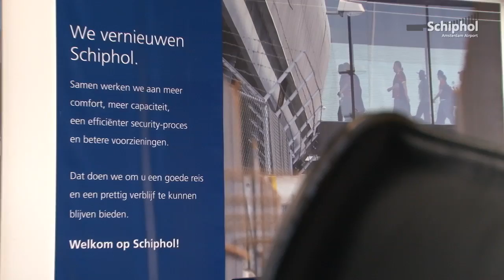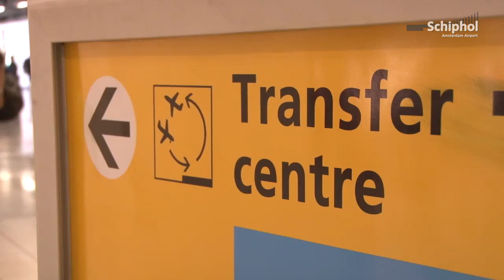Verbouwen met de luchthaven op vol vermogen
Om reizigers in de toekomst ruimte en comfort te kunnen blijven bieden, vernieuwen we Amsterdam Airport Schiphol ingrijpend. En dat terwijl de luchthaven gewoon op vol vermogen blijft draaien. Het is werken op een postzegel en tegelijkertijd zorgen dat de reiziger zo min mogelijk hinder ondervindt van alle verbouwingen. Bagage wordt tussen de bouwwerkzaamheden door geleid, schermen scheiden bouwplaatsen van reizigers: onze collega's Martijn en Jan-Jaap laten zien hoe dicht bouwvakkers, reizigers en vliegtuigen naast elkaar bewegen.

Meer weten over de vernieuwingen op Schiphol?